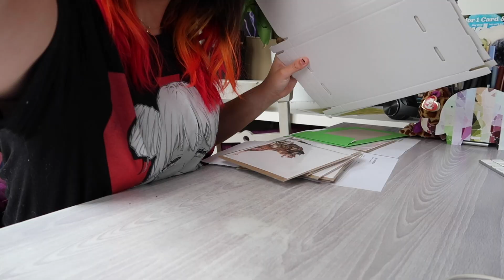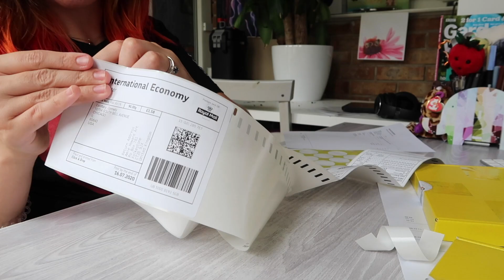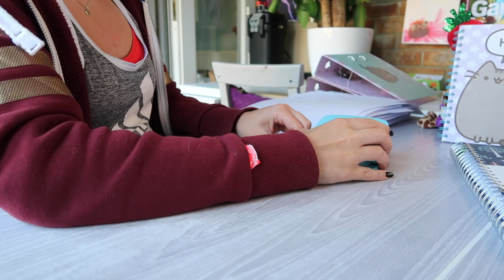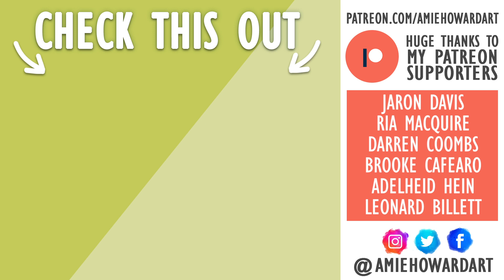STUDIO VLOG | Starting a Watercolour Pencil Butterfly Drawing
This week i'm getting back on track with everything and hopefully these are the last few upsets for this year! I decided to start a new tutorial piece and drawing of a butterfly, but to speed along the process, I'm using watercolour pencils :)

→ Faber Castell Kneaded Eraser

→ Swordfish IKON

→ Faber-Castell Pitt Pens

🐌🐌 SNAIL MAIL 🐌🐌

Amie Howard Art
Folkestone
CT20 9JX